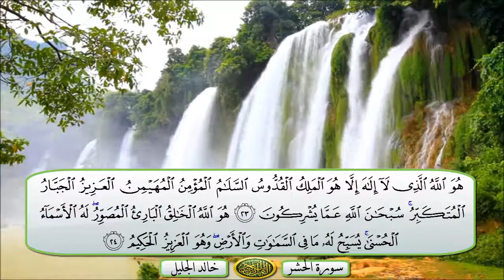أقول لمن أساء في حقي 😞 الاية التي ترعب كل من يريد الاعتداء عليك 😦 وقدف الرعب 😳 في قلوبهم ..